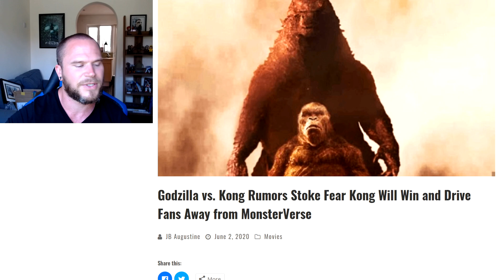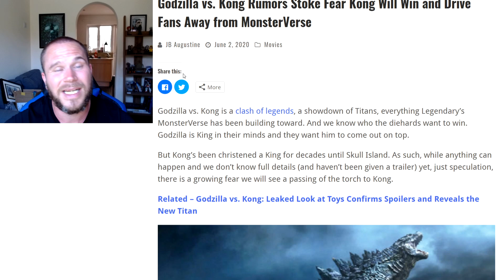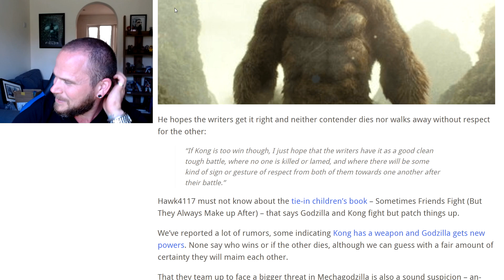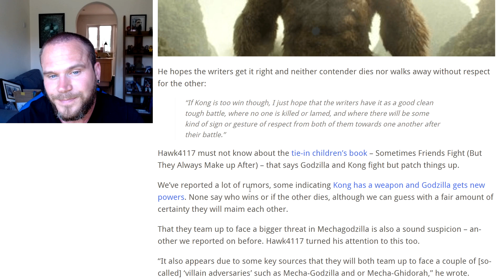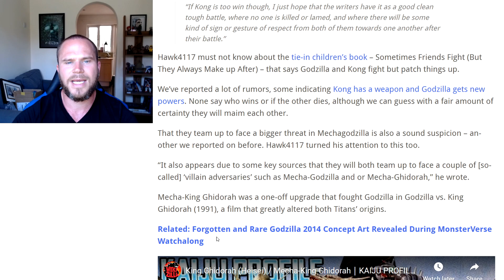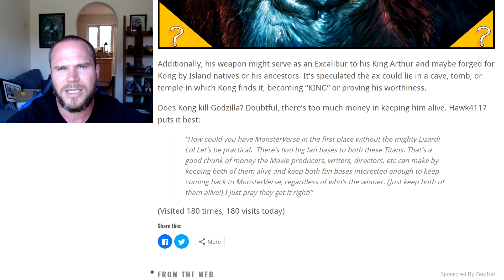CALM DOWN About Godzilla VS Kong - Whoever Wins, We All Win